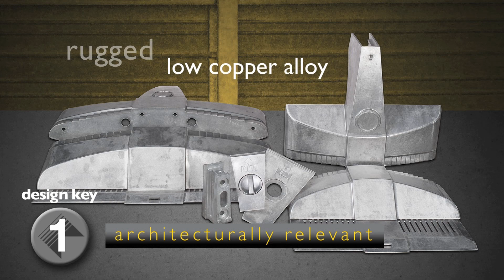ALTITUDE™ by Kim Lighting - The Ultimate in Luminaire Design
Explains the key design elements of Kim Lighting's ALTITUDE site/roadway luminaire.

Kim Lighting introduces ALTITUDE™, the ultimate in luminaire design innovation with a unique balance of form, engineering and superior optics. The low proﬁle housing is proportional and scalable with six sizes to cover more pedestrian/site/roadway environments than ever before. The result is an architecturally relevant luminaire of unsurpassed quality and ﬂexibility that maximizes the power and performance of Kim's unique patent pending PicoPrism™ optics.